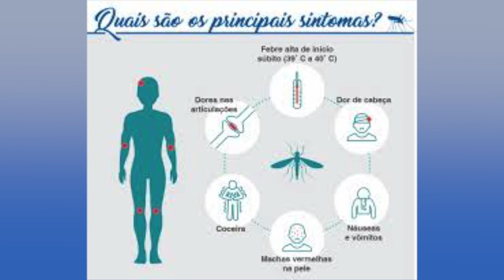Secretaria de Estado da Saúde do Paraná confirmou mais 12 mortes por dengue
Saúde: 12 mortes por dengue e 2.682 novos casos da doença.